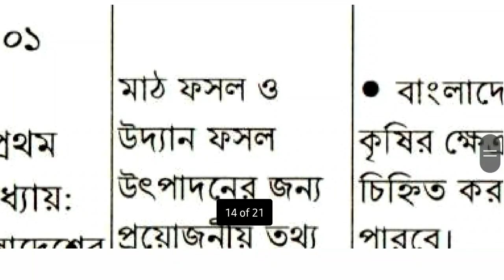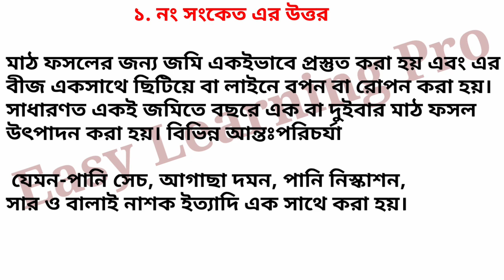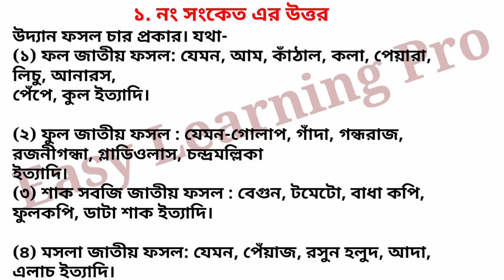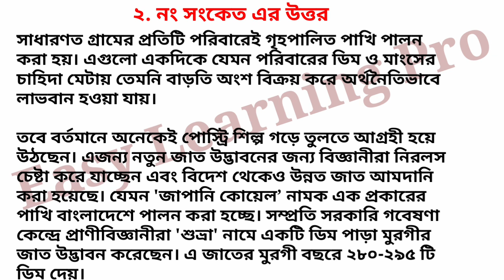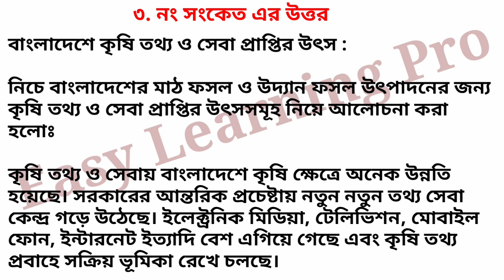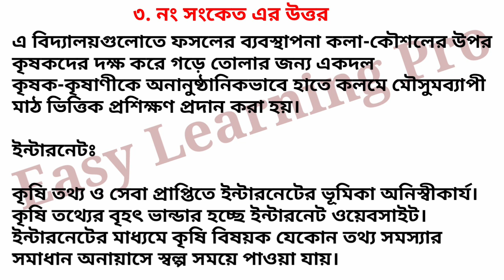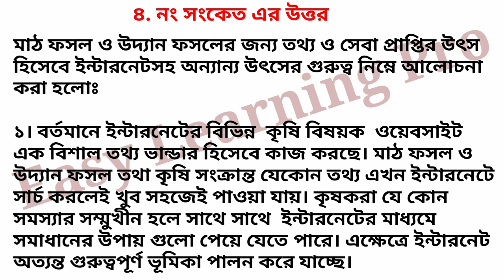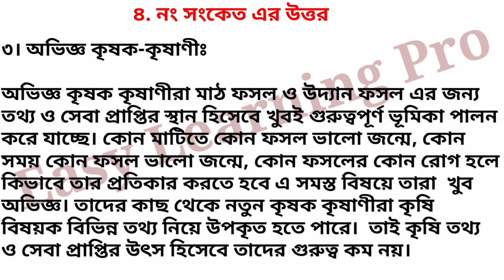HSC _2022 | পঞ্চম সপ্তাহের কৃষি শিক্ষা এসাইনমেন্ট এর উত্তর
এটি একাদশ শ্রেণীর পঞ্চম সপ্তাহের কৃষি শিক্ষা এসাইনমেন্ট এর সমাধান।

 অন্যান্য বিষয়ের সমাধান গুলো পেতে হলে লিস্ট চেক করো